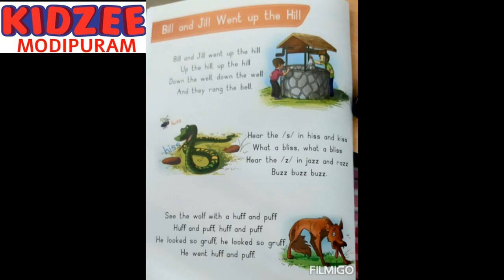BILL AND JILL WENT UP THE HILL : DO RE MI